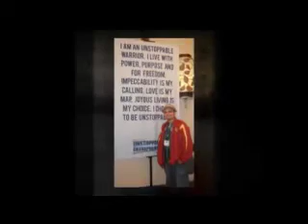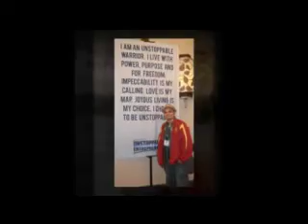3 Key Phases of an Idea from an 8 Figure Mastermind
http:--TheMarketingRevolutionist.com

I recently interviewed an 8 figure Mastermind who explained to me that there were 3 key phases of an idea that I must beaware of..

1.Ridicule
2.Opposition
3.Accept

This was such a golden nugget for me because I had an eye open moment that literally was costing me thousands of dollars.